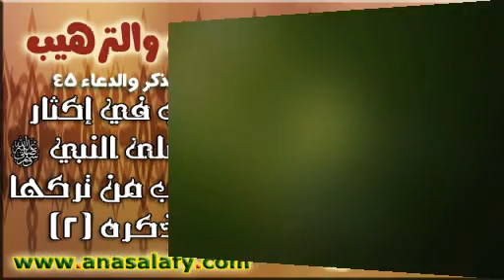045- الترغيب في إكثار الصلاة على النبي والترهيب من تركها عند ذكره (2)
045- الترغيب في إكثار الصلاة على النبي والترهيب من تركها عند ذكره (2) (كتاب الذكر والدعاء- الترغيب والترهيب). الشيخ/ إيهاب الشريف